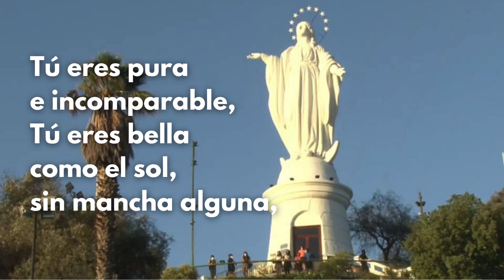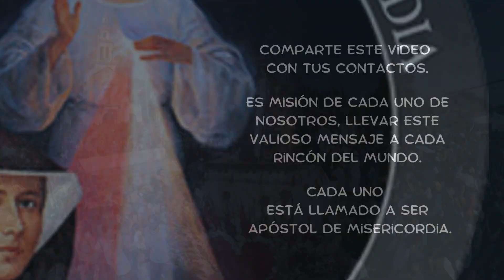8 de diciembre: Solemnidad de la Inmaculada Concepción de la Virgen María